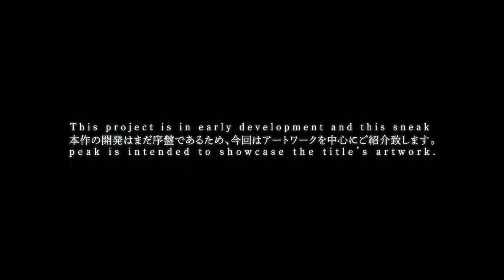NieR New Project E3 2015 Trailer